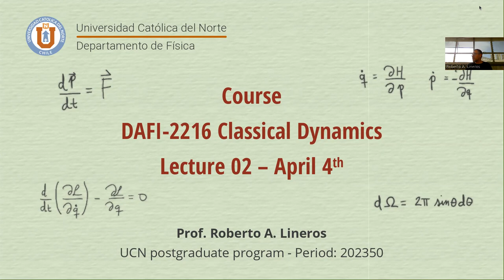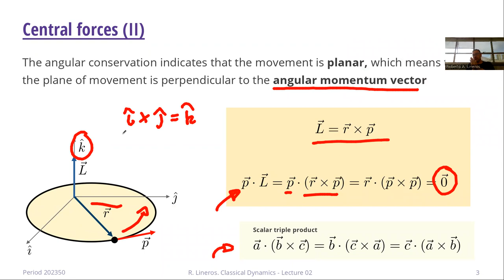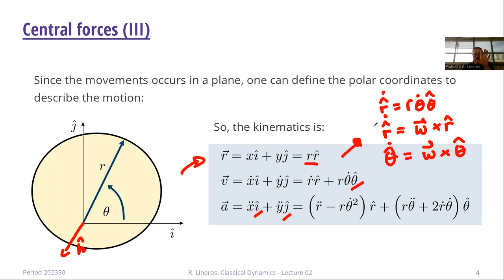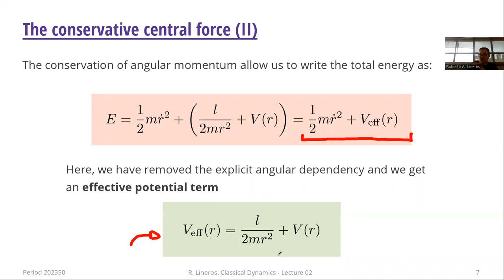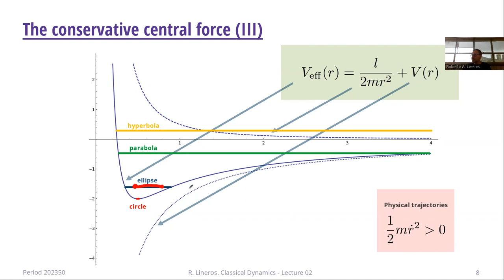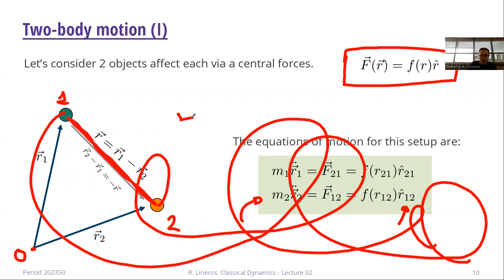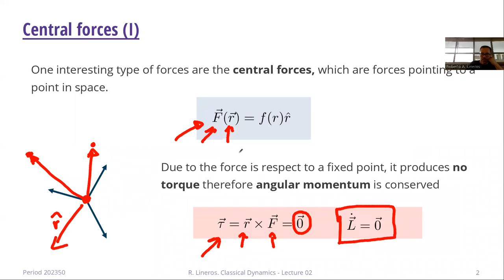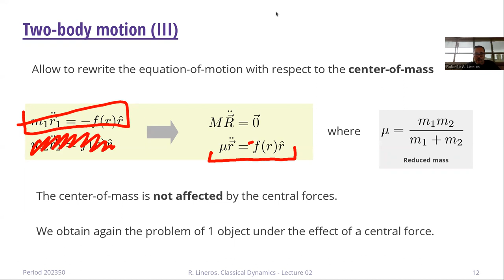DAFI-02216 Dinámica clásica. Clase 02. 04/04/2023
Temas de la clase: Mecánica Vectorial: Fuerzas centrales.